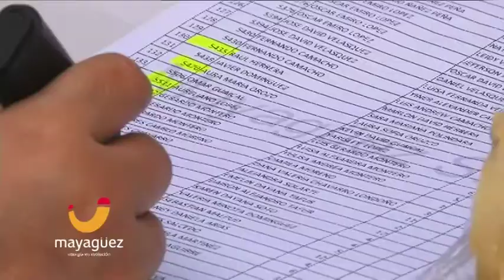Mayagüez de celebarción con los hijos de sus colaboradores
La compañía invitó a los hijos de los colaboradores de Mayagüez y Mayagüez Corte a celebrar el día de los niños, con una fiesta de disfraces en la que disfrutaron de recreación dirigida, juegos y dulces en una mañana de integración con los súper héroes de todos los tiempos.